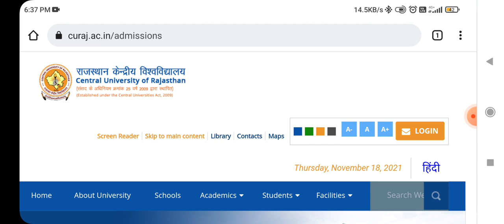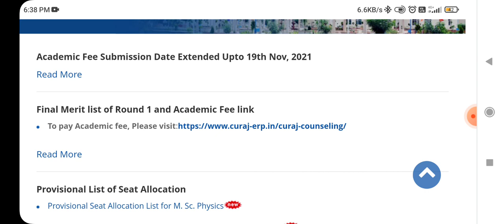last date of academic fee submission extended curaj||central university of Rajasthan||cucet 2021